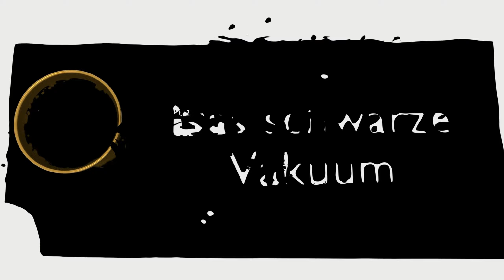Dead by Daylight [Deutsch] - Überlebende - #134 Überladen rettet dich nicht!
Was ist "Dead by Daylight"?
Dead by Daylight ist ein Multiplayer-Actionspiel, in welchem ein Killer vier Überlebende durch ein dunkles Waldgebiet jagt und versucht diese zu erlegen. Die Überlebenden hingegen müssen vor dem Killer flüchten und aus dem Waldgebiet entkommen. Die Spieler übernehmen hierbei die Rollen der Killer und Überlebenden. Das Spiel endet wenn alle Spieler tot oder geflüchtet sind.

Benutzte Perks: